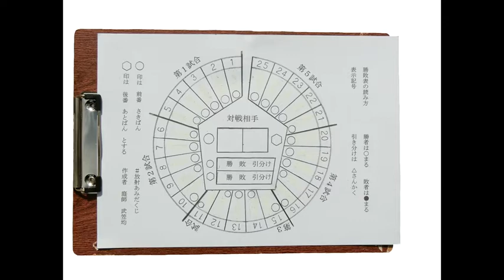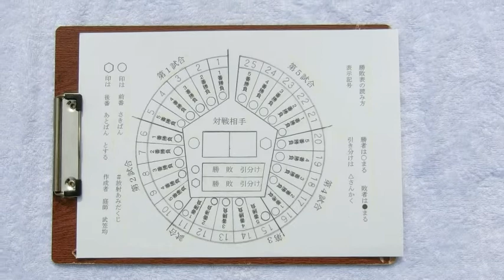意匠登録出願中 庭師 武笠 均 大阪発明協会会員 第２号職場適応援護者 ジョブ・コンダクター